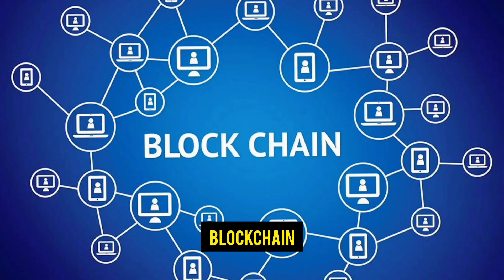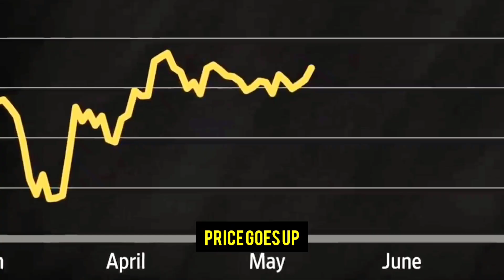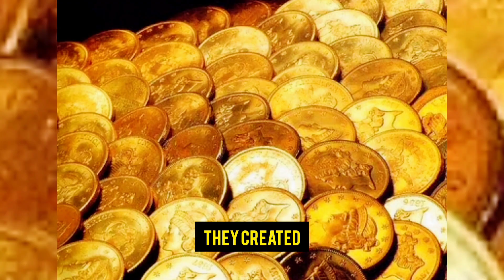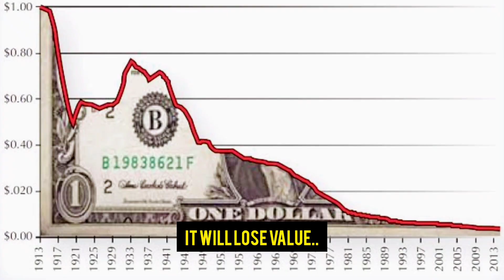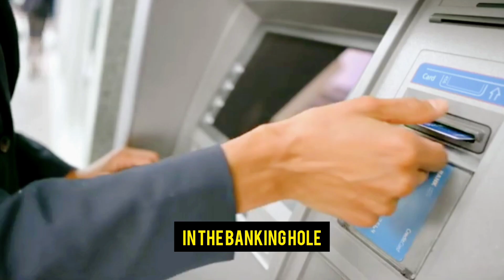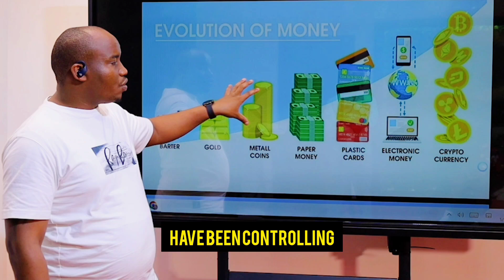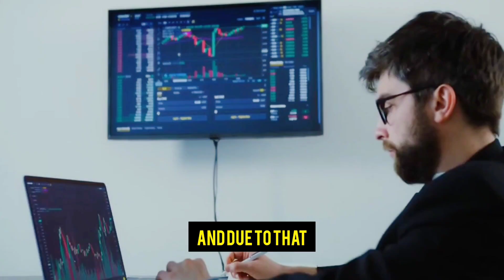Money's journey: from barter to blockchain. Explore the future with crypto currencies.